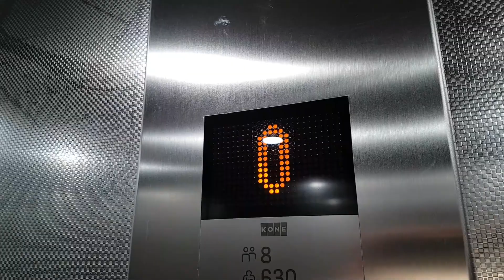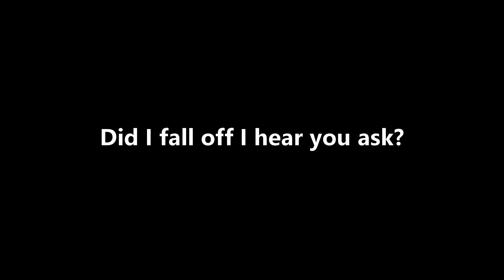Exploring a new car park on a HOVERBOARD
This is a brand new multi-story car park built next to The Forum Shopping Centre in Sittingbourne, Kent.  It's part of the new 'Spirit of Sittingbourne' project and is due to be opened sometime in 2019. I just happened to have a hoverboard (thanks Dan), so let's take a look!

I also ride the brand new Kone Ecodiscs lifts.